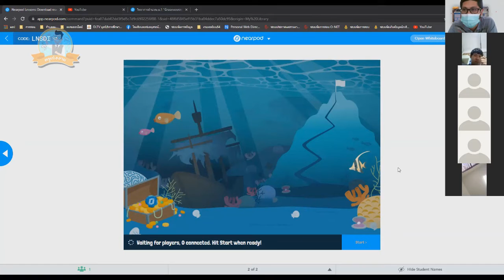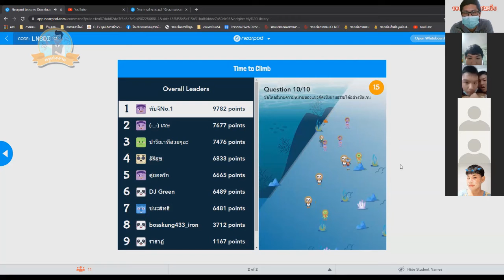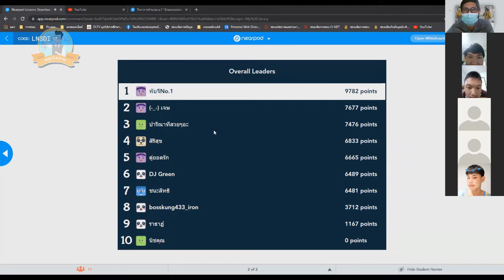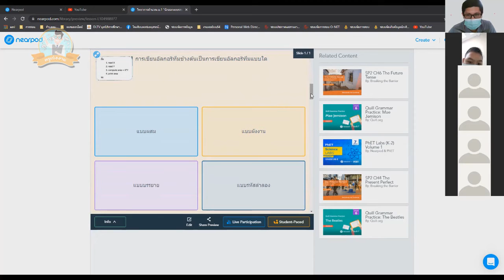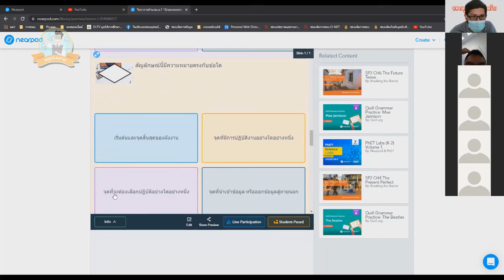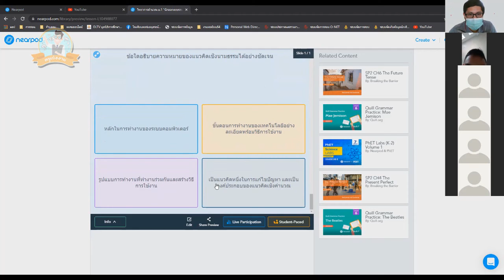ยังชอบทะเลอยู่ไหม?หรือชอบเขาไปแล้ว! | nearpod [ครูเก่งงาย]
การเรียนการสอนออนไลน์วิทยาการคำนวณ ม.1 นักออกแบบระบบ ผ่านเกม nearpod พร้อมเฉลย ดูบรรยากาศความสนุกได้ในวิดีโอ "ยังชอบทะเลอยู่ไหม?หรือชอบเขาไปแล้ว!" | nearpod [ครูเก่งงาย]